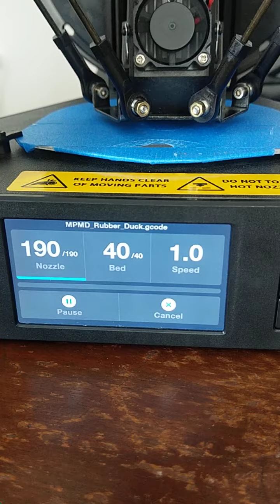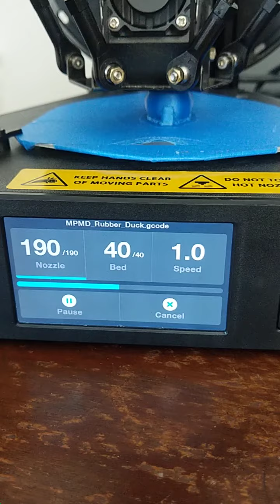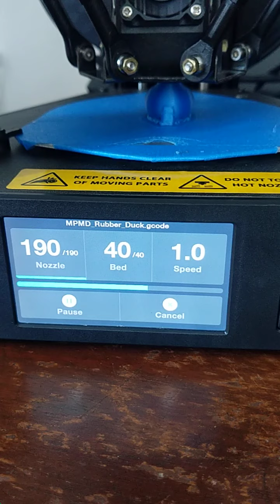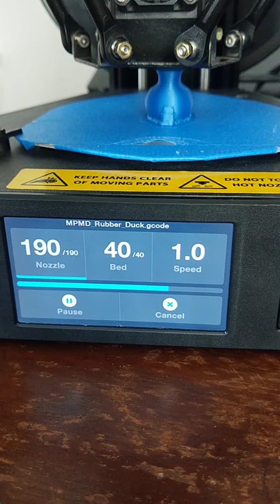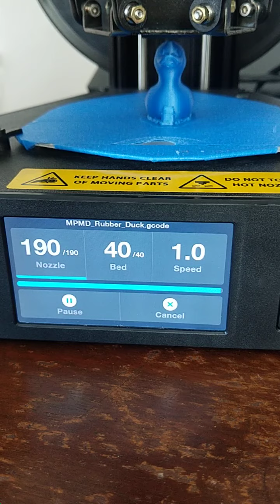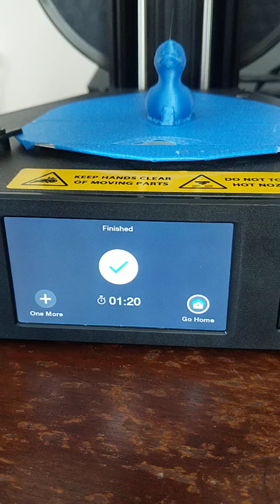Rubber duck 3D Printing.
Rubber duck at 30% size